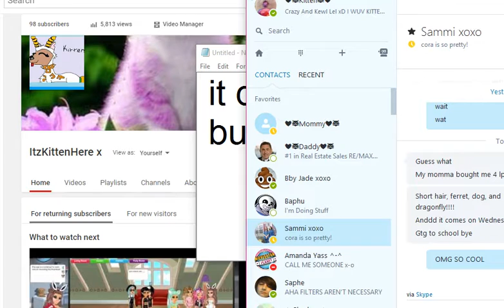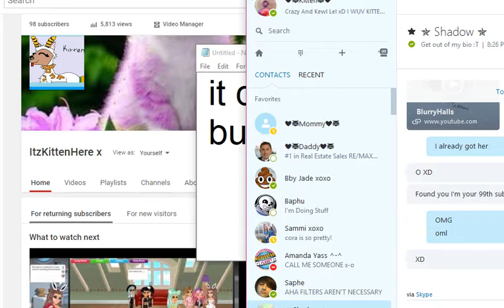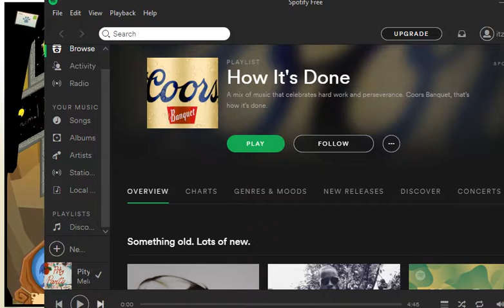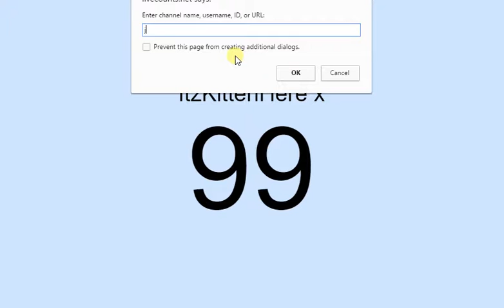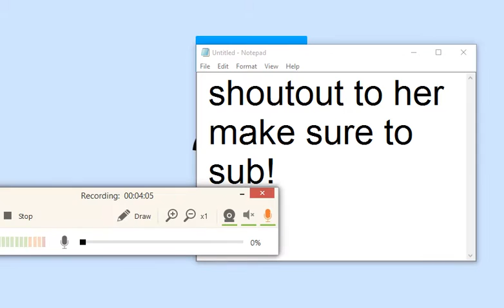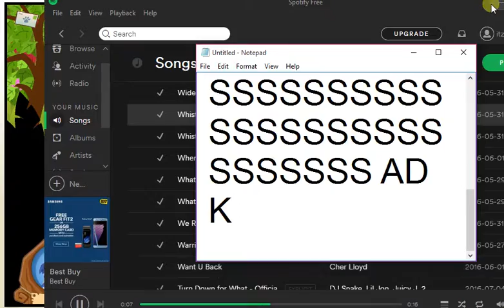IM ABOUT TO HIT 100 SUBSCRIBERS YASS!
Oml